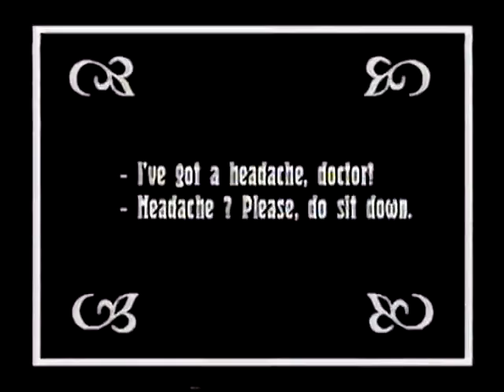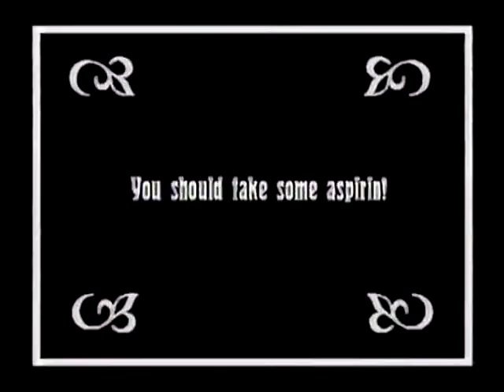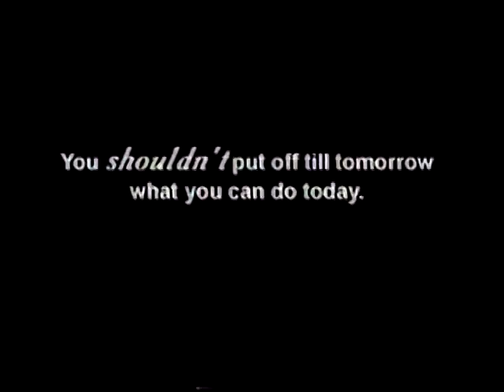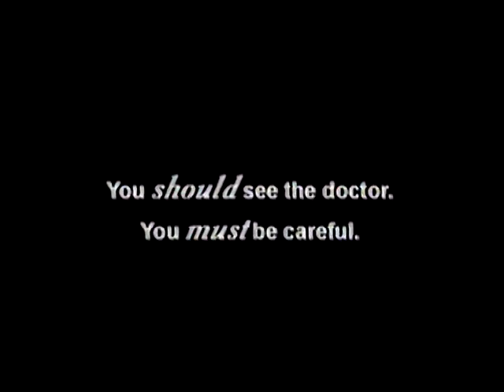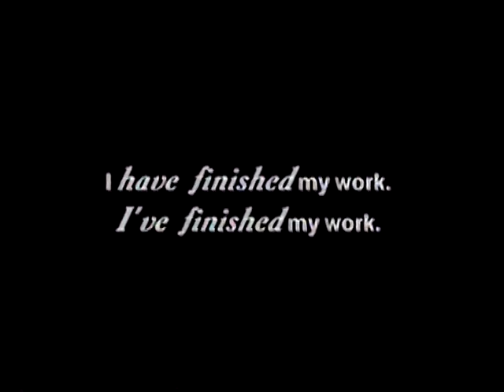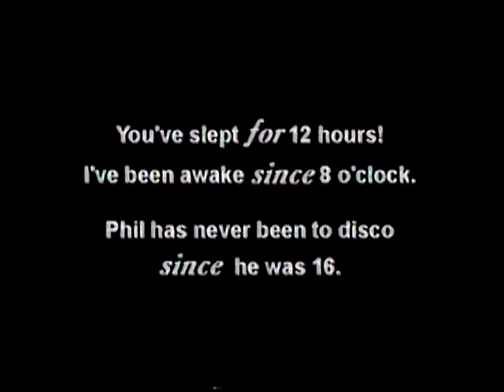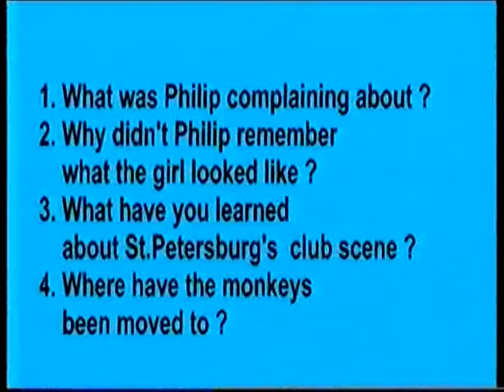Video film. Видеофильм как универсальный способ изучения языка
Посмотрите обучающий видеофильм. Подробности на сайте